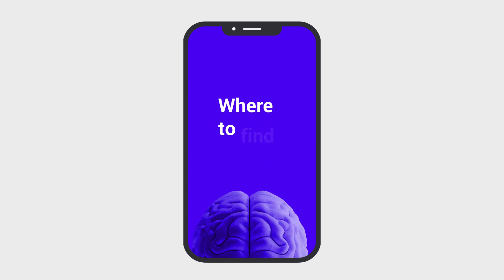Digital Agency Promo - After Effects Template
Digital Agency Promo is an After Effects template what allow you to present your brand in fast, Stomp and dynamic style. Creative minimalism typography elements will hook the look of every who see it on instagram or your web site.

MUSIC AND PICTURES ARE NOT INCLUDED

This template perfect fit for:

    Studio Promo
    Brand Ptomotion
    Design Agency Promo
    Web Studio Promo
    Marketin Agency
    Creative Agency
    App Developers
    Event Promo

Features

    Color Control to fit color for your brand
    Modular structure. 13 Scenes
    2 Orientation. Widescreen for Facebook and YouTube and Vertical for Instagram and Facebook stories
    2 Duration. 30 sec and 16 sec.